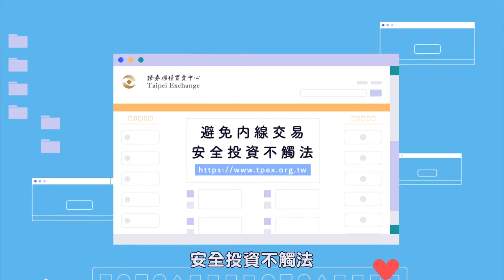防止內線交易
年輕人投資風險宣導系列影片